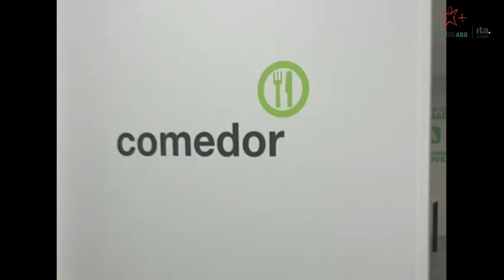Hospital de Día ABB Málaga